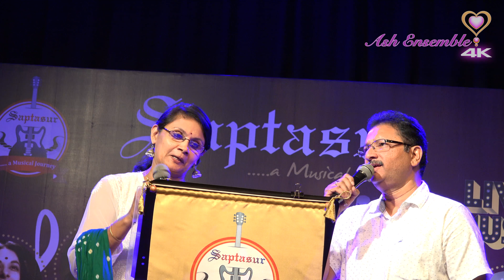VeenaShekhar - Rim Jhim Rim Jhim - Saptasur 4K - Karaoke 17-Jun-2018